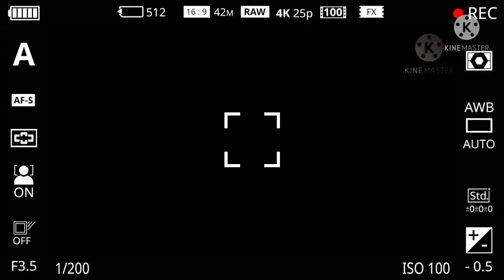भीष्म पितामह के वे शब्द जिन्होंने महाभारत का रुख ही बदल दिया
नमस्ते! मैं [GYAN GANGA] हूँ। मेरे चैनल pr Dharmik  video] पाएंगे। मुझे [dharmik videos] पसंद है और मैं अपने अनुभव आपके साथ साझा कर रहा हूं।

mahabharat song,
mahabharatham,
mahabharatham tamil,
mahabharat trailer,
mahabharat full episode,
mahabharat ringtone,
mahabharat movie,
mahabharat katha,
mahabharat abhimanyu vadh,
mahabharat all episodes,
mahabharat episode,
mahabharat arjun,
mahabharat all songs,
mahabharat abhimanyu vadh episode,
mahabharat ashwathama vadh,
mahabharat theme song,
mahabharat br chopra,
mahabharat bangla,
mahabharat bhag 1,
mahabharat bhishma vadh,
mahabharat bgm,
mahabharat best scene,
mahabharat bhag 6,
mahabharat bhag 4,
bal mahabharat,
bal mahabharat katha,
bal mahabharat katha class 7 ncert,
bal mahabharat katha class 7 ncert chapter 1,
bal mahabharat katha class 7 ncert chapter 2,
bal mahabharat katha class 7 ncert chapter 3,
bal mahabharat katha class 7 ncert chapter 1 question answer,
bal mahabharat katha class 7 ncert question answer,
mahabharat cartoon,
mahabharat chakravyuh,
mahabharat cartoon movie,
mahabharat comedy,
mahabharat cast,
mahabharat chir haran,
mahabharat comedy scene,
mahabharat chakravyuh ki ladai,
mahabharat draupadi vastraharan,
mahabharat duryodhan vadh,
mahabharat draupadi,
mahabharata dance,
mahabharat draupadi swayamvar,
mahabharat doha,
mahabharat dushasan vadh,
dd mahabharat,
dd mahabharatham tamil,
dd mahabharat title song,
dd mahabharatham title song tamil,
dd mahabharat song,
dd mahabharat telugu,
dd mahabharat episode 1,
mahabharat live dd bharati,
mahabharat full movie,
mahabharat full,
mahabharat flute music,
mahabharat flute ringtone,
mahabharat film,
mahabharat first episode,
mahabharat flute,
mahabharat star plus f,
mahabharat f,
mahabharat songs,
mahabharat title song of,
mahabharat geeta,
mahabharat ghatothkach vadh,
mahabharat gana,
mahabharat geet,
mahabharat guru dronacharya vadh,
mahabharat gaan,
mahabharat geeta gyan,
mahabharat gyan,
mahabharat hindi,
mahabharat hd,
mahabharat hindi movie,
mahabharat hindi song,
mahabharat hindi mein,
mahabharat hanuman,
mahabharat hd video,
mahabharat history,
hd mahabharat,
mahabharat full h d,
mahabharat kya h,
mahabharat in tamil,
mahabharat in telugu,
mahabharat i'm,
mahabharat in hindi,
mahabharat in kannada,
mahabharat in bengali,
mahabharat in english,
mahabharat indraprastha episode,
is mahabharat,
mahabharat jaydrath vadh,
mahabharat jarasandh vadh,
mahabharat jaydrath ka vadh,
mahabharat juddho,
mahabharat jarasandh,
mahabharat jua khel,
mahabharat jatra,
mahabharat jukebox,
dj mahabharat,
dj mahabharat song,
dj mahabharat pandripani,
dj mahabharat gaan,
dj mahabharat mein,
dj mahabharat full bass,
dj mahabharat remix,
dj mahabharata full bass,
mahabharat krishna,
mahabharat karan vadh,
mahabharat krishna song,
mahabharat karna,
mahabharat ka yudh,
mahabharata kannada,
mahabharat krishna updesh,
k mahabharat,
mahabharat ke proof,
k c shastri mahabharat,
mahabharat yudh ke niyam,
mahabharat g.k question,
mahabharat ke dohe,
mahabharat k krishna,
mahabharatham speech by k jayamoorthy,
mahabharat last episode,
mahabharat live,
mahabharat last scene,
mahabharat lakshagrah,
mahabharat ladai,
mahabharat live today,
mahabharat last episode 267,
mahabharat last song,
l mahabharat,
mahabharat mahabharat,
mahabharat music,
mahabharat mein,
mahabharat mahagatha,
mahabharat manipuri,
mahabharat malayalam,
mahabharat movie trailer,
mahabharat new,
mahabharat new movie,
mahabharat new episode,
mahabharat natak,
mahabharat new episode 1,
mahabharat new song,
mahabharat naya,
mahabharat new serial,
in mahabharat,
in mahabharata,
in mahabharat krishna song,
in mahabharata draupadi vastraharan,
in mahabharat krishna,
in mahabharat draupadi song,
in mahabharat jaydrath vadh,
in mahabharat duryodhan vadh,
mahabharat odia,
mahabharat old,
mahabharat odia song,
mahabharat old song,
mahabharat official trailer,
mahabharat offscreen masti,
mahabharat odia serial,
mahabharat old title song,
o mahabharat,
mahabharat o,
o priyatame mahabharat,
mahabharat episode no,
o maiya mori mahabharat,
mahabharat o'zbek tilida,
o veer mere mahabharat,
mahabharat o'clock,
mahabharat part 1,
mahabharat part,
mahabharat promo,
mahabharat purana,
mahabharat picture,
mahabharat part 2,
mahabharat pahla bhag,
p mahabharat,
mahabharatham sunil p ilayidam,
mahabharat e p 1,
mahabharat e p 80,
mahabharat e p 65,
mahabharat e p 76,
mahabharat e p 48,
mahabharat e p 61,
mahabharata quiz,
mahabharat questions,
mahabharata quotes,
mahabharata quiz in telugu,
mahabharata quiz in hindi,
mahabharata quiz in kannada,